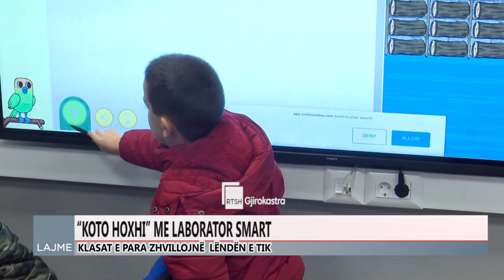“KOTO HOXHI “ ME LABORATOR “SMART”